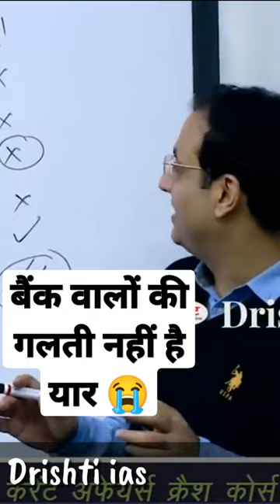बैंक वालों की गलती नहीं है यार 😭 Vikash divyakirti sir Drishti ias Vikash Sir Drishti ias Upsc guide